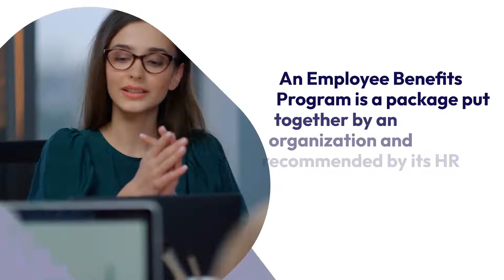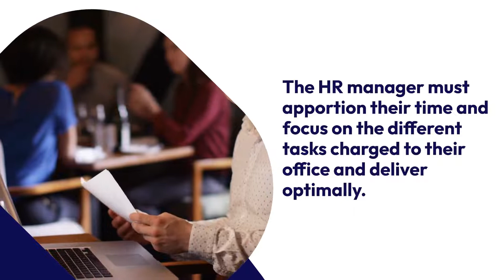8 Skills Every HR Manager Needs to Master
Want to learn more about human resources?
Check out Push Operations.
 We provide an all-in-one employee management solution to HR, payroll, scheduling, time tracking, and more. Software built for restaurants.